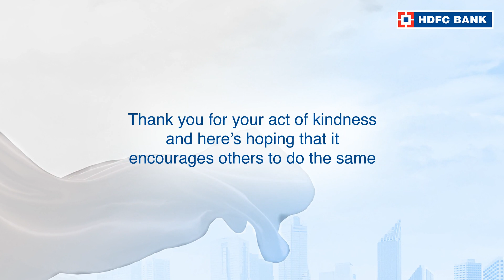Click to watch the story of Dr Dharmendra Kumar, OurNeighbourhood Hero of Patna